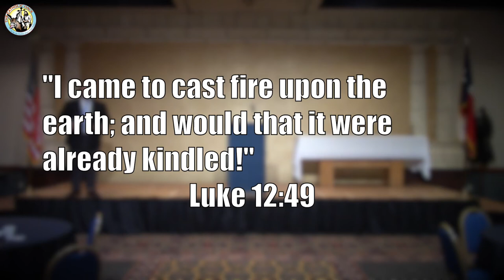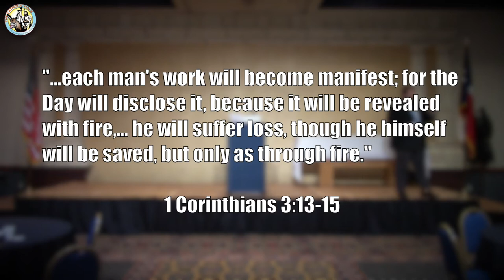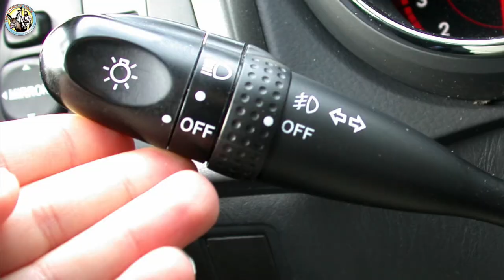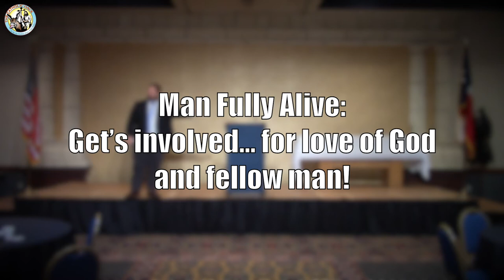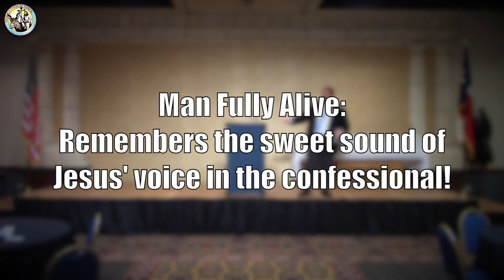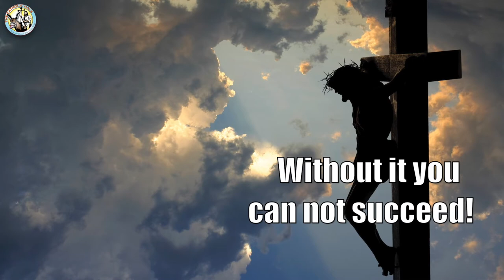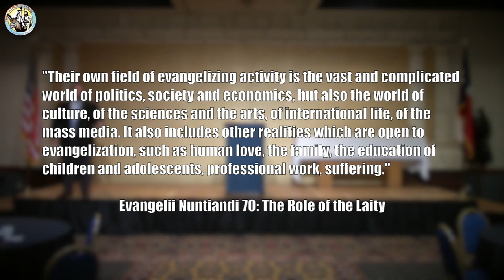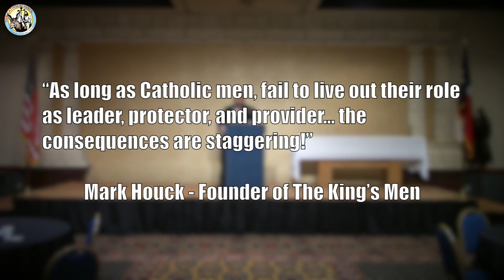Man Fully Alive - Catholic Men's Confernece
In a world that says "live for yourself," a "Man Fully Alive" lives for others! In this talk I gave at the Amarillo Catholic Men's Conference we strive to be men fully alive!

Invite me to speak at your event, Church, group, retreat or other

Joe